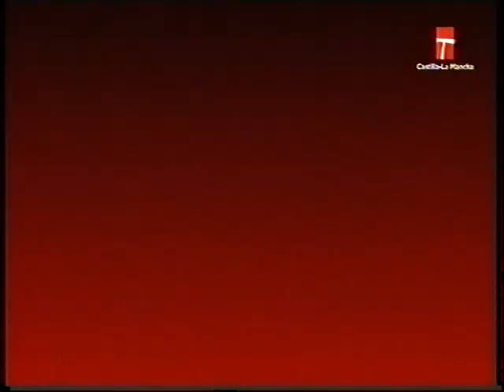Los caños "Bailar en tu boca"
Actuación de los caños en tal como somos cantan bailar en tu boca